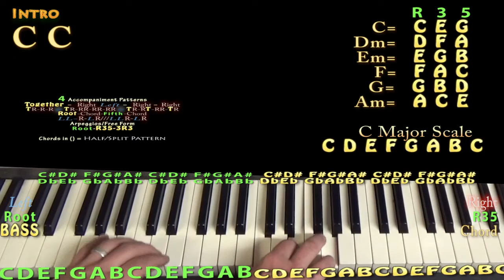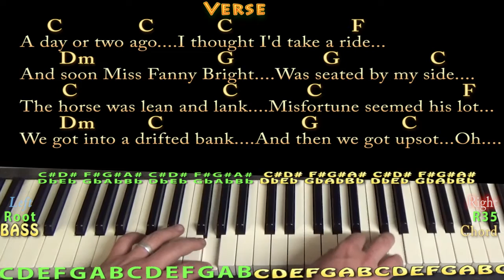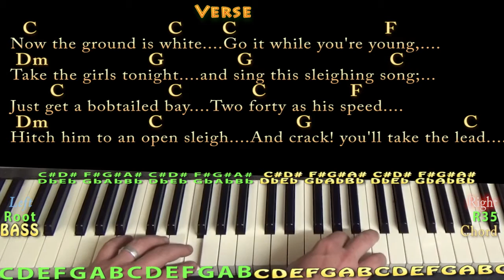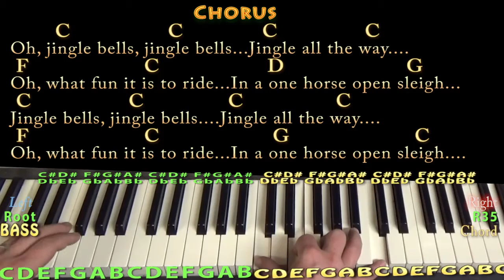Jingle Bells (Christmas) Piano Chord Chart in C with Chords/Lyrics